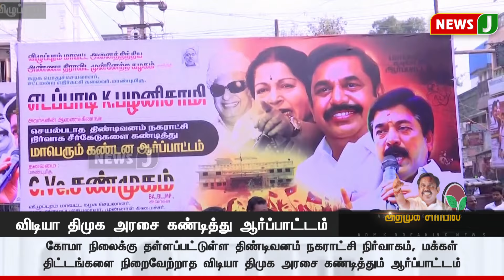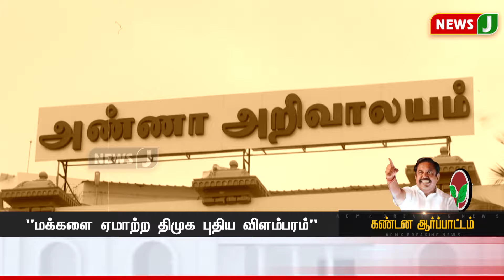மக்கள் பிரச்னைகளை எப்படி தீர்க்க போகிறார்கள்? - அதிமுக மாநிலங்களவை உறுப்பினர் சி.வி.சண்முகம் கேள்வி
மக்கள் பிரச்னைகளை எப்படி தீர்க்க போகிறார்கள்? - அதிமுக மாநிலங்களவை உறுப்பினர் சி.வி.சண்முகம் கேள்வி | NewsJ